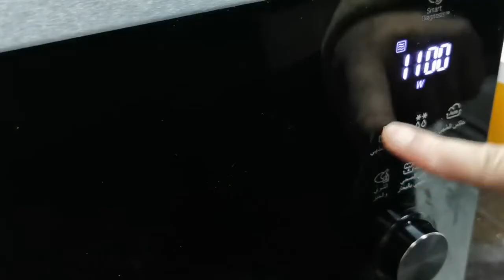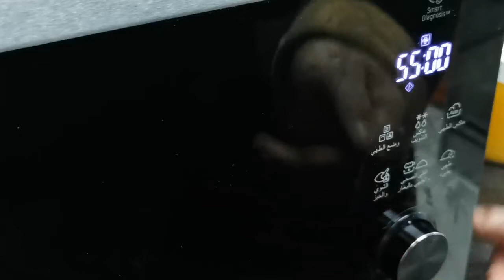وصفات في الميكرويف؛ الكيك في فرن ميكرويفlg روووووعه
طريقه عمل الكيك في فرن الميكرويف
ميكرويف lg

مقادير الكيك :
_٢ ك دقيق +رشه ملح +بشر برتقال +م ك بيكنج بودر
_كوب ونصف سكر +٥بيضه +رشه فانليا
_كوب زيت + نصف ك عصير برتقال +ربع ك حليب.

قائمه بمجموعه فيديوهات ريفيو بالتفصيل عن الميكرويف +مجموعه وصفات متنوعه في الميكرويف.